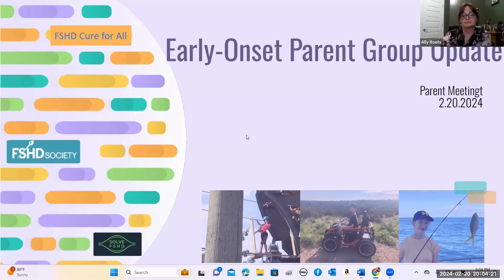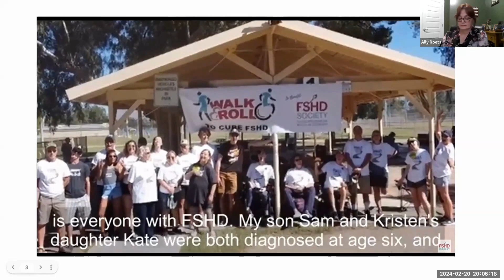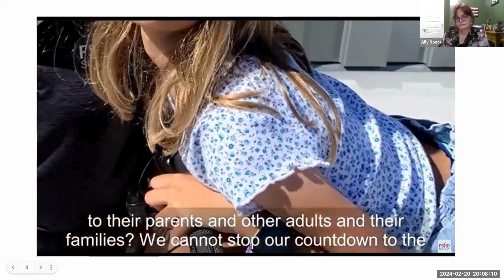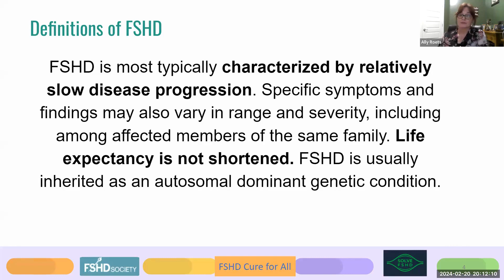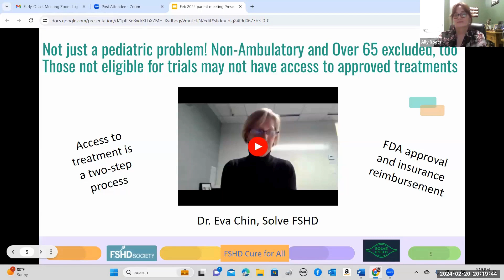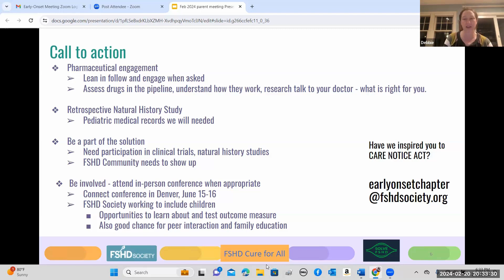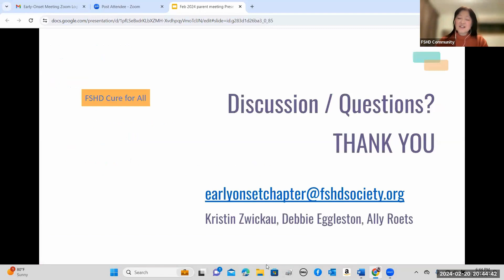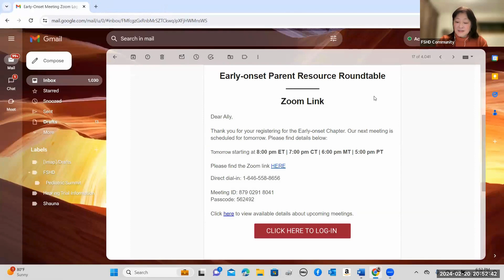Early Onset Parents group achievements in 2023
In this meeting of the Early Onset group, members shared updates from the Volunteer Leadership Summit, as well as the presentation they gave their, summarizing some of the group's accomplishments over the past year.